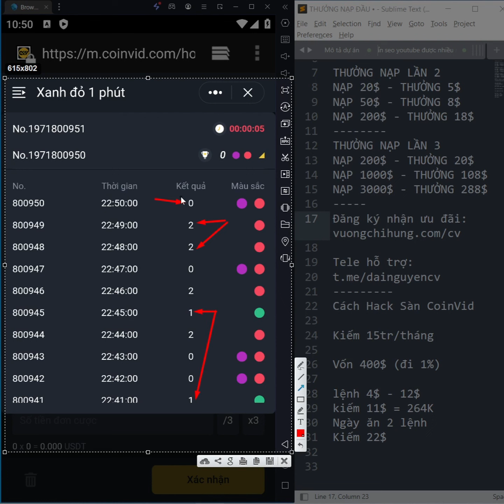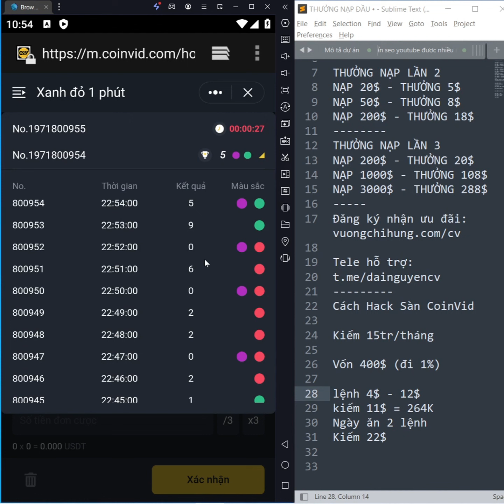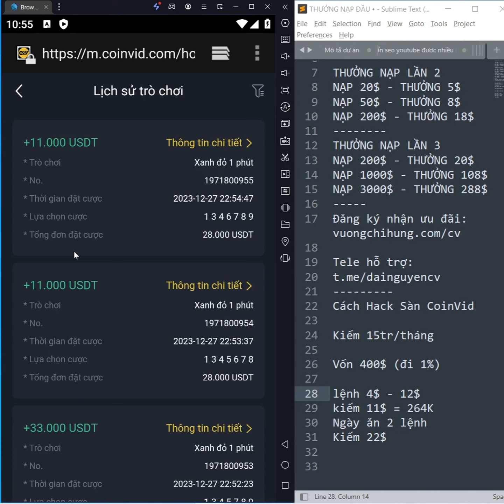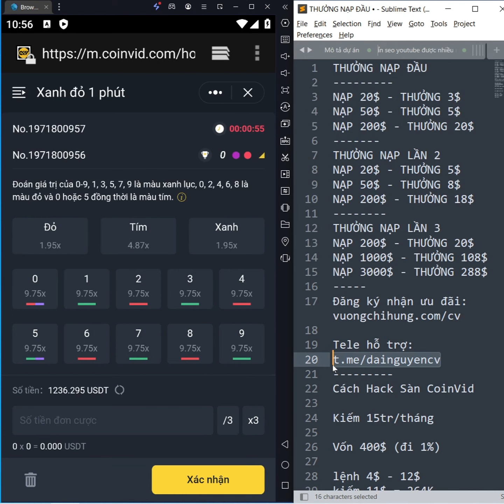Cách Hack Tiền Coinvid Kiếm 15 Triệu Từ Lỗ Hổng Sàn | Chơi Game Kiếm Tiền Thụ Động Tại Nhà